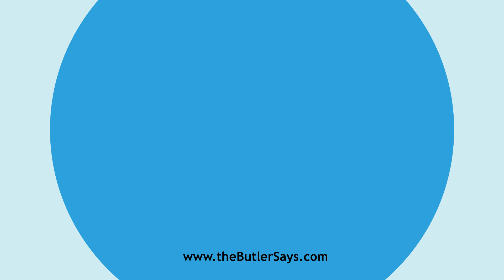Learn how to say this word: "Emprising"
This is the definition of "Emprising":
v. t.  Full of daring; adventurous.